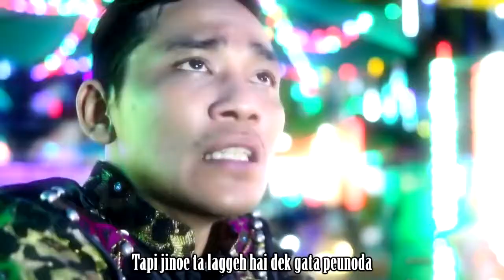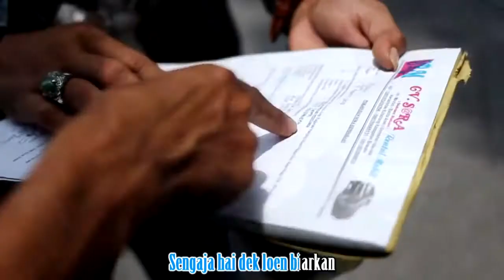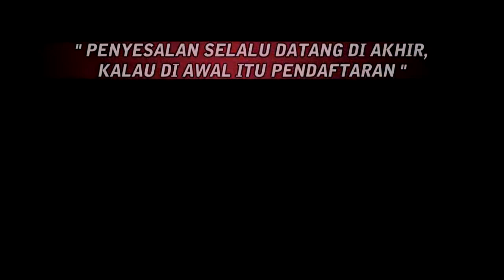PALE KTB CINTA MEULANGGEH 3 Album House Mix Sep Lagak Lagak 3 HD Video Quality 2018 YouTub